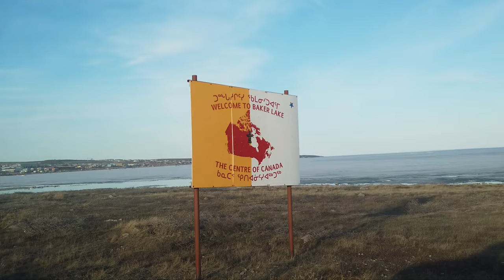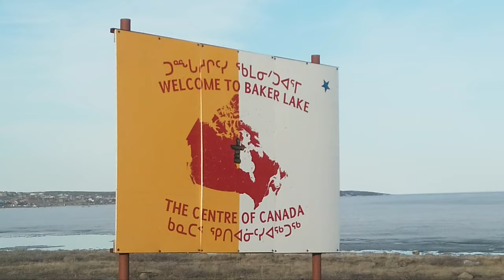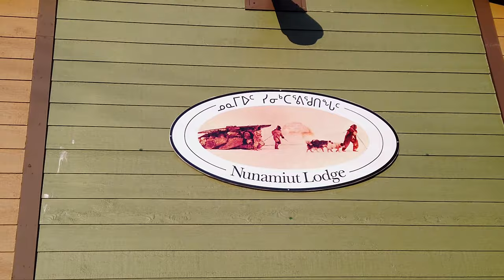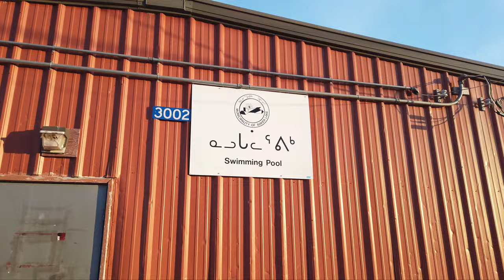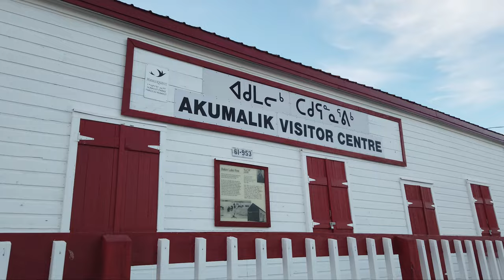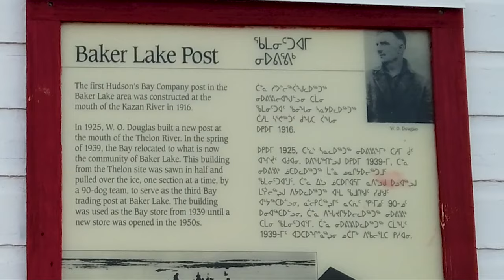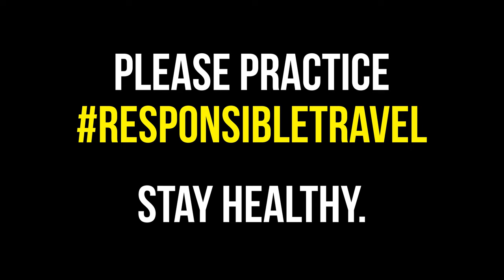My journey to Nunavut's only inland Inuit community | Baker Lake, Nunavut | Canadian Arctic 🇨🇦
On the shores of its namesake lake, 100 km inland from the Hudson Bay coast, you'll find the bustling community of Baker Lake.  As Nunavut's only inland community, the residents here have had to adapt to a different way of life than their coastal neighbours (though this didn't stop them from venturing to the coast to particilate in their community bowhead whale hunt last year).

In June, I had the opportunity to travel to Baker Lake, from where I planned to visit the geographic center of Canada (next video!).  In this vlog, I journey into the heart of Nunavut and settle in to explore this community of 2,100 people.  Taking full advantage of the midnight sun, I take a long walk along the town's main street, admire its historic crumbling igloo church, and watch the spring breakup of its incredibly scenic lakeshore.

00:00  Intro
00:29  Rankin Inlet to Baker Lake
02:12  Arriving in Baker Lake
04:39  Nunamiut Lodge
06:57  Evening walk along main street
11:08  Abandoned Igloo church
11:58  Iglu Inns North
12:20  Baker Lake Co-op
13:12  Northern Store & Quikstop
14:00  Old Hudson Bay Trading Post (Visitor Center)
15:14  Baker Lake Waterfront
16:37  Outro

Vlog Number 139 | Canada Nunavut | BakerLake | Filmed June 2022

Don't You Worry by The Eastern Plain

GET TWO WEEKS OF FREE, UNLIMITED ONLINE CREATIVE COURSES
Exclusive 14-day Premium Trial of Skillshare for Drifter Dave Viewers!

MY GEAR!

RØDE - VideoMicro
DJI Mavic Mini Fly More Combo
Apple iPhone SE 2 GEN